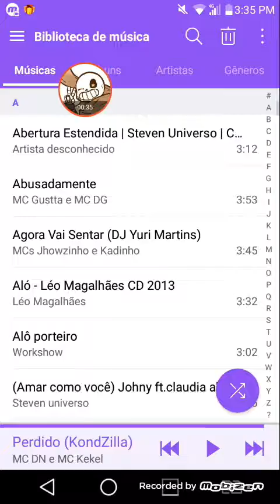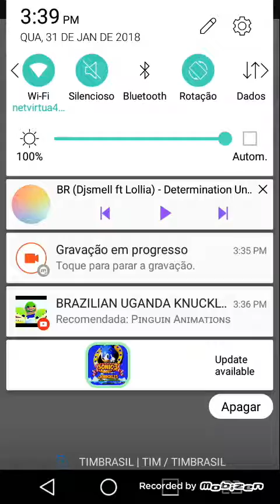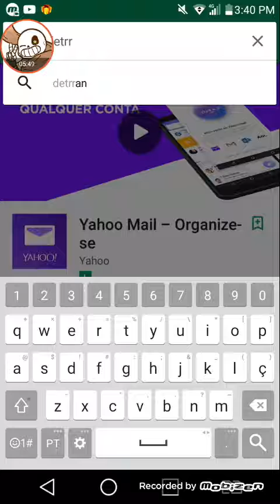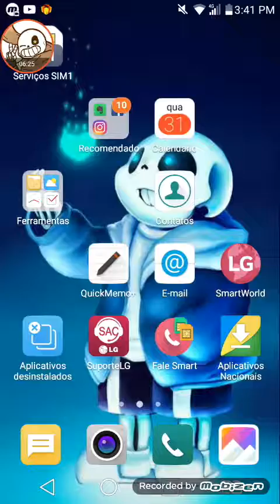🎮 de undertale para celular em frentado boss